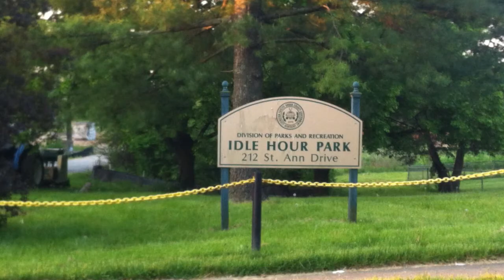LexPlore: Bill Farmer Jr. Council Comment - New Senior Center Update